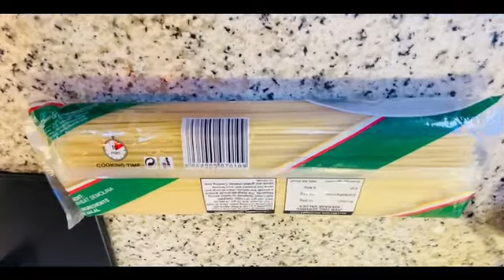Chicken Chow Mein By Roti Chawal